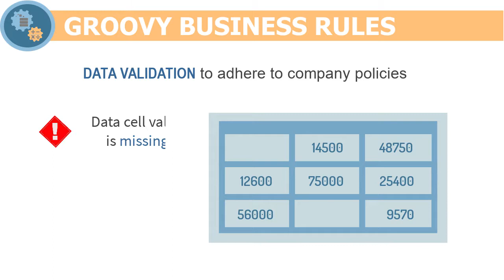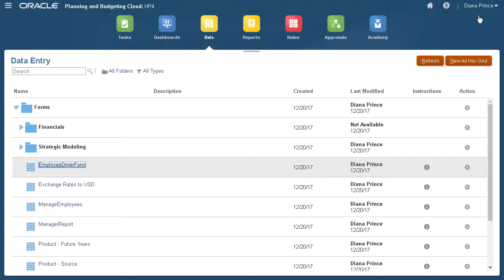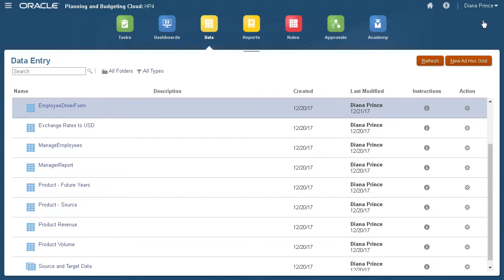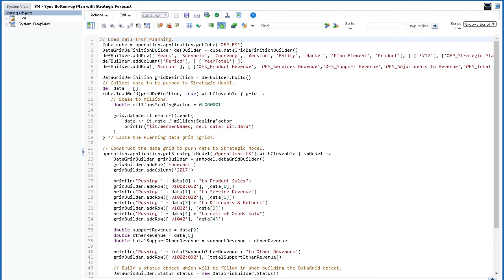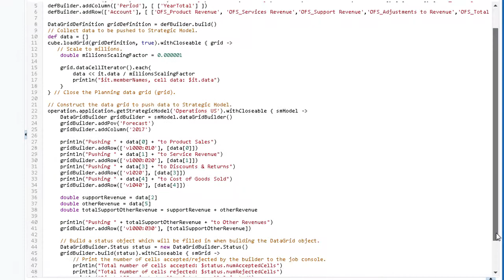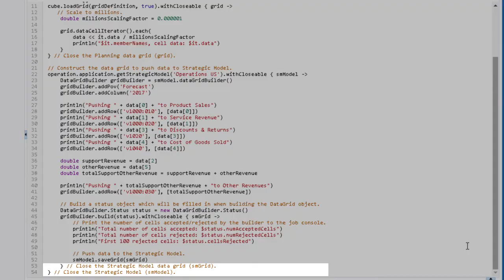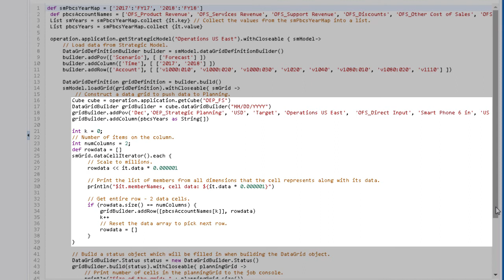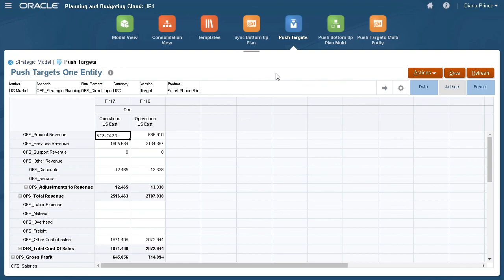Integrating Strategic Models Using Groovy Rules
This tutorial demonstrates how to use groovy rules to move data between Planning and Budgeting Cloud applications and Strategic Modeling. Oracle supports the creation of business rules written in the Groovy scripting language.

Enterprise Planning and Budgeting Cloud is now Planning, a business process in Oracle Cloud EPM